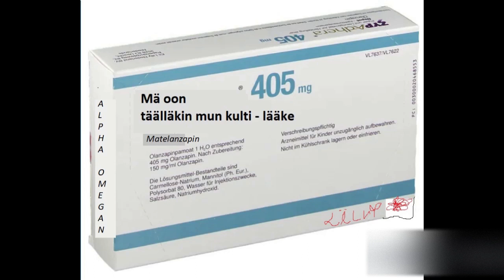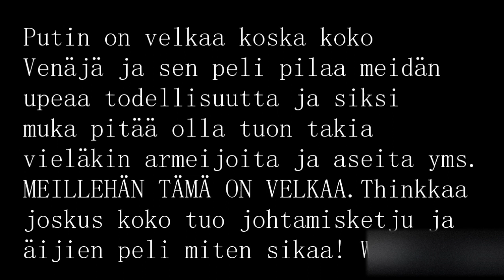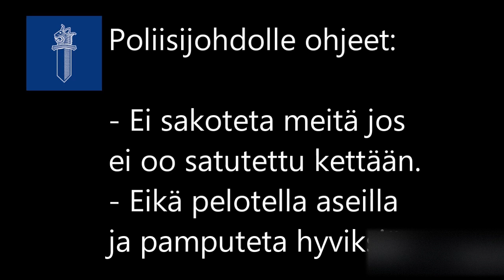Matela - Mä oon täälläkin mun kulti (Lääkettä nalle - edition)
Huumorilla ja vakavasti. Alussa soiva biisi mun omaa käsialaa, se on teaser tulevasta koko versiosta. Lisäksi päivitys mun työpaikalta. Olin tänään paikalla ja tässä teille videoterveiset duuneista!

Eihän Suomessa ole mielipidevankeja, eihän?

- Matela - Matela Music - Rap Studio Levitating Lions - OSK ManiFest -